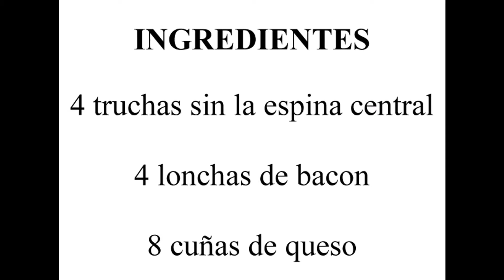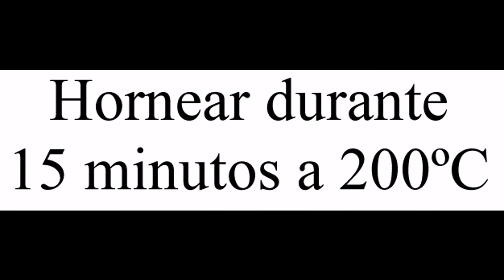Trucha rellena de queso y bacon al horno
Devorando España

Hoy te enseño a preparar una trucha rellena de queso y bacon, una receta muy fácil y rápida ya que solamente hay que colocar el relleno dentro del pescado e introducirlo en el horno.

Puedes preparar esta trucha como la he hecho yo o sustituir el bacon por jamón, ten en cuenta que si lo haces, el pescado tendrá un sabor más fuerte y salado.

Con los ingredientes que te indico puedes preparar cuatro truchas rellenas.

¿Te gusta la trucha rellena? ¿Con qué la rellenarías tú?

Para preparar esta trucha rellena de queso y bacon necesitaras:

- 4 truchas

- 4 lonchas de bacon

- 8 cuñas de queso

Para preparar esta trucha rellena de queso y bacon debes seguir los siguientes pasos:

- Limpiar las truchas y quitarles la espina central.

- Salpimentar las truchas.

- Colocar una loncha de bacon y dos cuñas de queso dentro de cada trucha.

- Hornear durante 15 minutos a 200ºC.